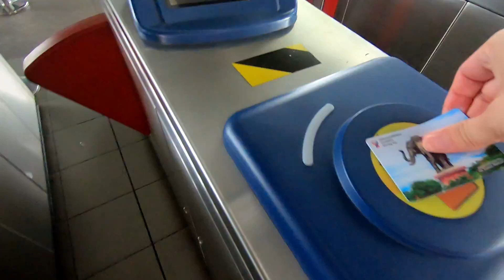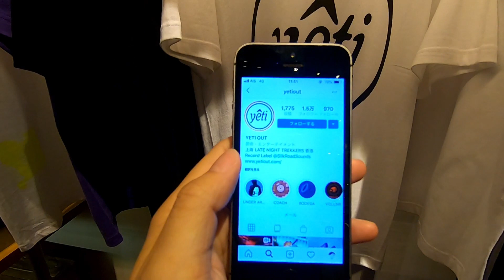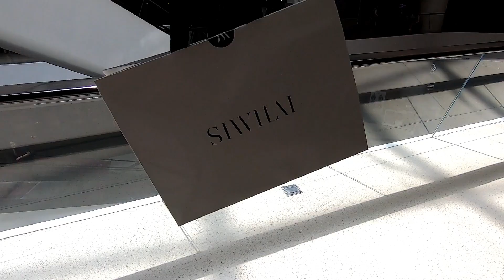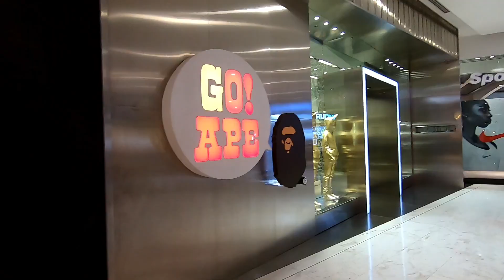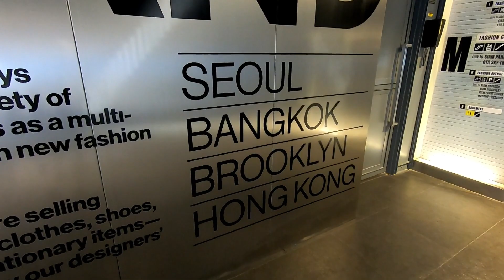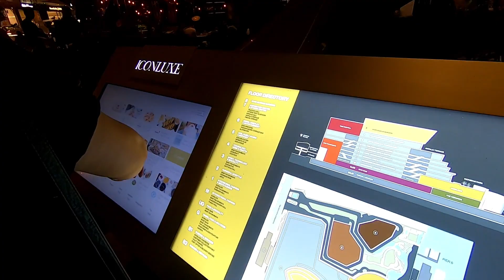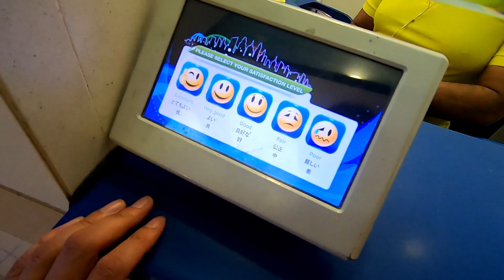vlog #23 タイ旅行4日目 バンコクのショッピングモール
Equipment : Panasonic GH5、GoPro HERO7 Black